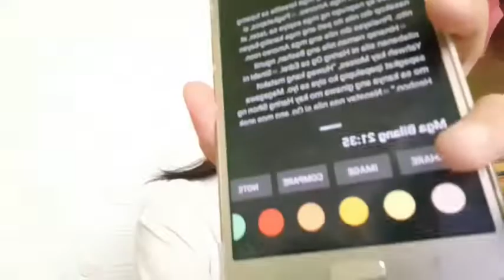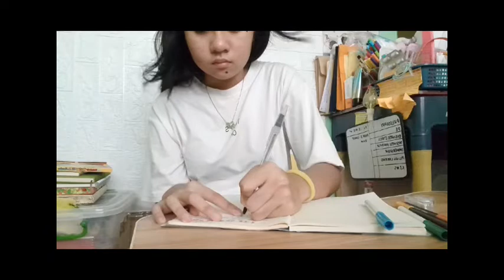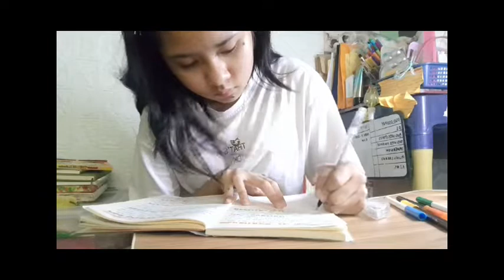Devotion with me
Hello everyone! I always do my devotion since I'm a christian ^^. Hope to share my devotional videos soon again